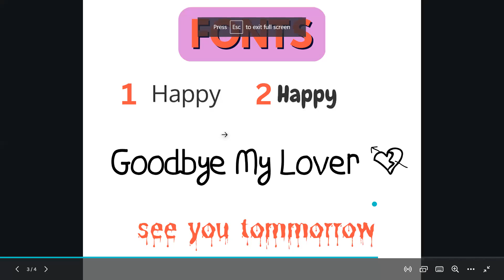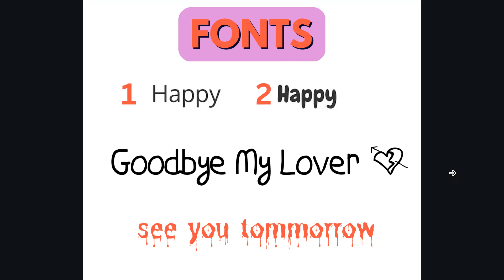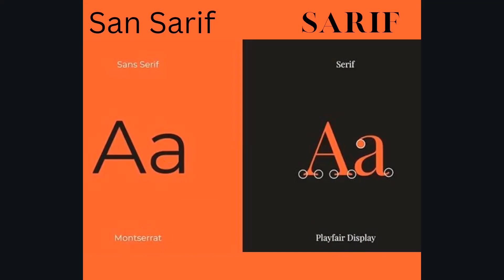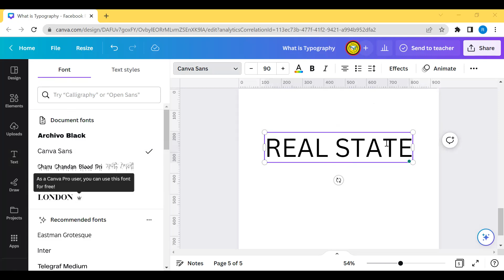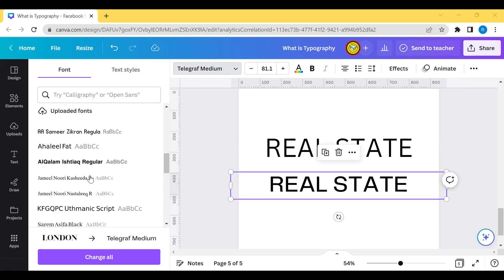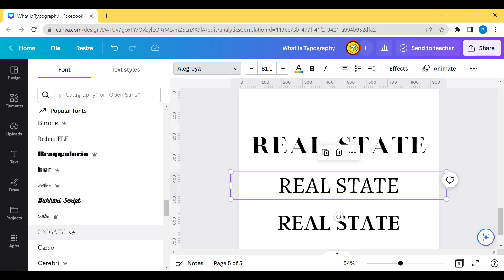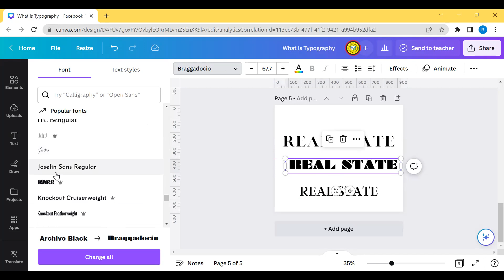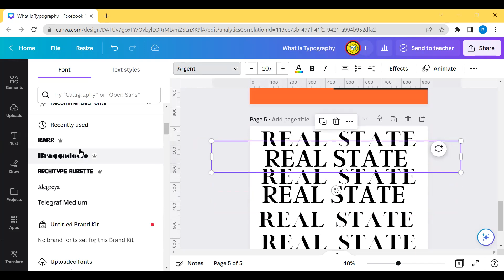What Is Typography | All about The typography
In this video, we'll explore what typography is and all the different types of typography there are. We'll talk about why typography is important, and some of the different types of typography that exist.

If you're interested in learning more about typography, this video is for you! By the end of this video, you'll know all there is to know about typography and what it can do for your website or project.

جو دوست فیس افورڈ نہیں کر سکتے وہ Ameer popcornwala YouTube کی پلے لسٹ سے یہ کورس بالکل فری آف کاسٹ مکمل سیکھ سکتے ہیں جزاک اللہ😊
جو دوست مینٹور شپ لینا چاہتے ہیں اور ایک ٹیچر کی زیر نگرانی سیکھنا چاہتے ہیں کہ وہ سٹیپ بائی سٹیپ آپ کو گائیڈ کرے آپ کی اسسائنمنٹ چیک کرے وہ اس  کورس میں شامل ہو سکتے ہیں۔ جس کی دو ماہ کے مکمل کورس کی فیس 2000 روپے ہے
Canva+Fiverr Freelancing Batch-20
- Duration: 2 months 🗓️
- Classes: 5 per week (Mon to Fri) 📚
- Live on Zoom at 9:00 pm ⏰
- Recorded sessions available 🎥
- Full Course fee for 2 months: 2000 💸
For Free Learning: